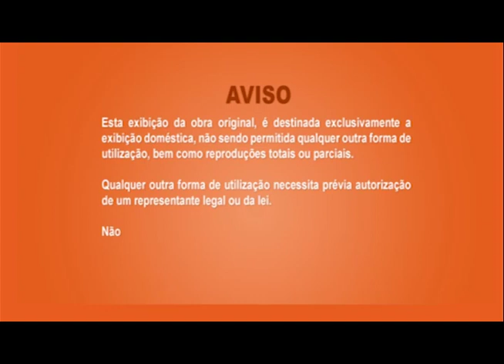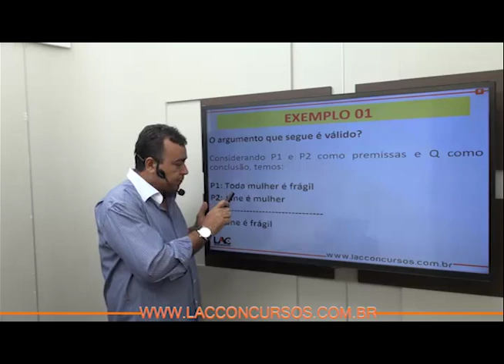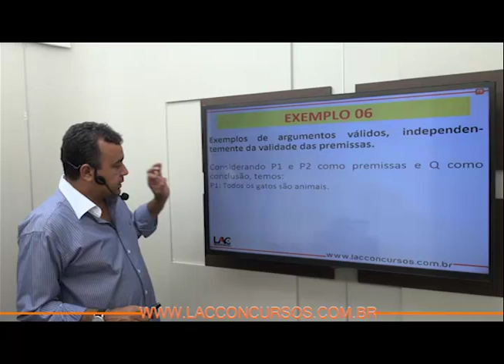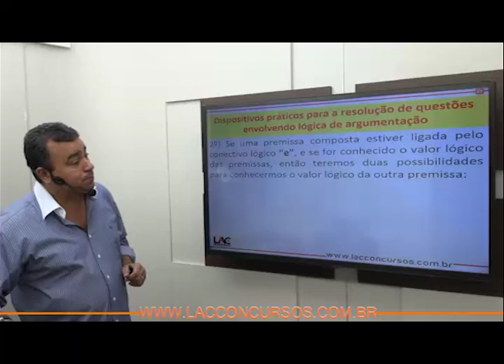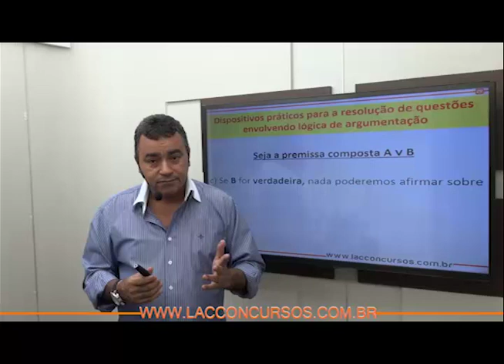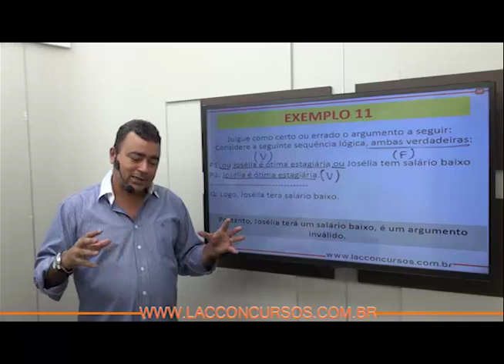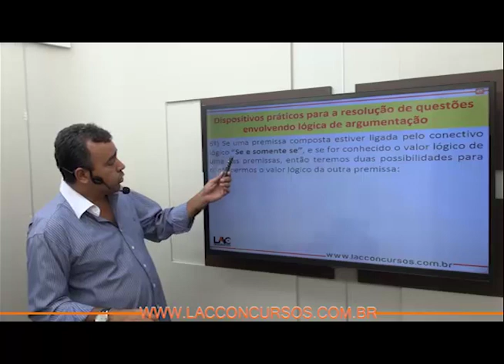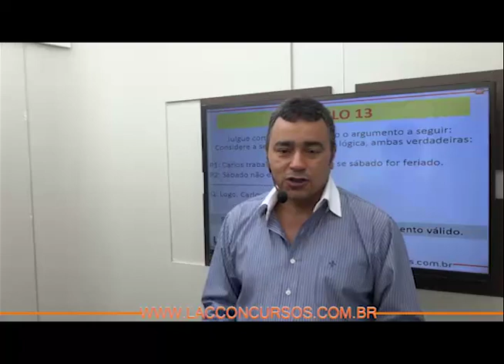Raciocínio Lógico - Lógica de Argumentação| Aula 01/04 - Jefferson Fiel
Aula 03: Raciocínio Lógico - Estruturas Lógicas | Relações Arbitrárias entre Pessoas |
Aula 04: Estatística - Aulão de Véspera | PM MG |
Título do vídeo: Raciocínio Lógico - Lógica de Argumentação | | Aula 01/04 - Jefferson Fiel